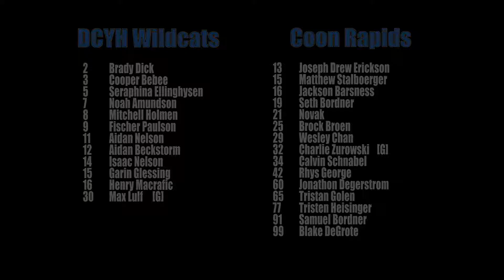2017JAN06 Wayzata Freeze Tournament - DCYH Squirt B vs Coon Rapids B1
Notable Times:
01:38 Coon Rapids Goal
11:44 Coon Rapids Goal
13:51 End of 1st Period
17:57 Coon Rapids Goal
19:41 Coon Rapids Goal
24:15 DCYH Goal
26:27 End of 2nd Period
39:37 End of 3rd Period